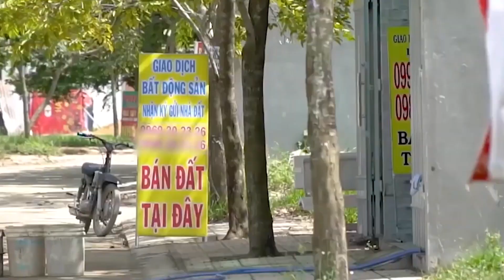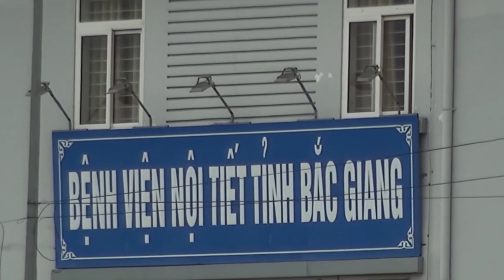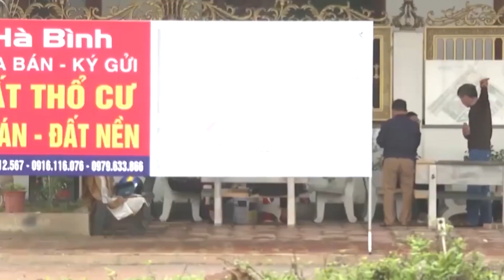Nhà đầu tư tiếp tục “săn”đất nền chờ đón sóng tăng giá | INVESTTV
Ngay sau kỳ nghỉ Tết Nguyên đán, nhà đầu tư tiếp tục quan tâm tới thị trường đất nền chờ đón những đợt sóng tăng giá trong thời gian tới.